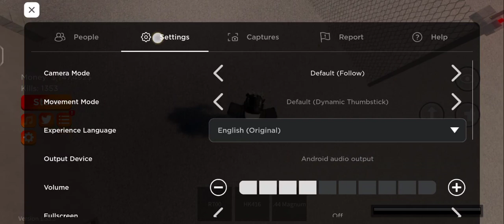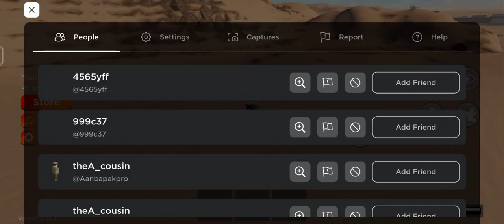Providing CAS and GC for randoms in MWT